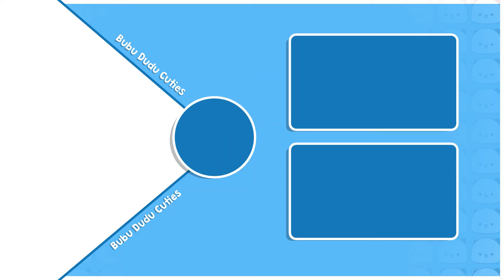BDC440 ▶A Journey of Trust and Hope😊Billa Billi Background History😮| Animation stories | Bubu Dudu